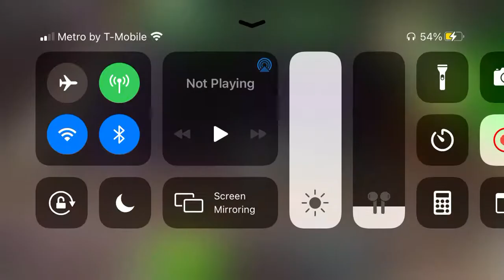Duck (ft. No one)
Funky Friday